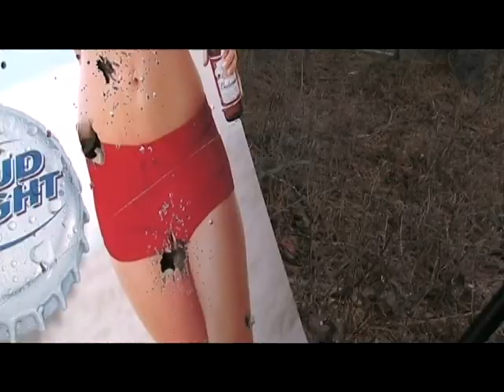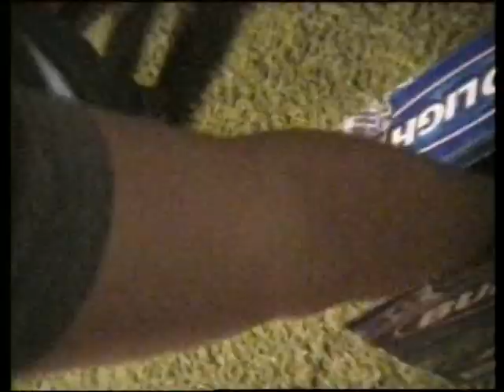hot women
Women are beautiful.  Misogyny isn't.  Respect yourself and you will be respected.